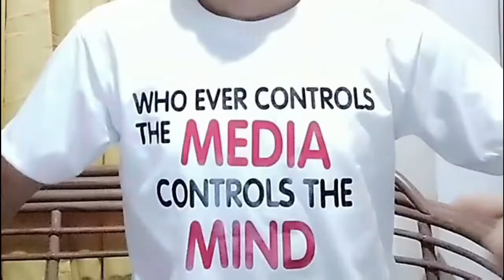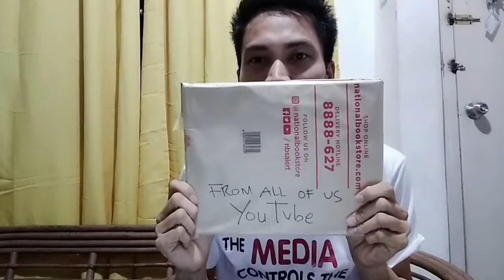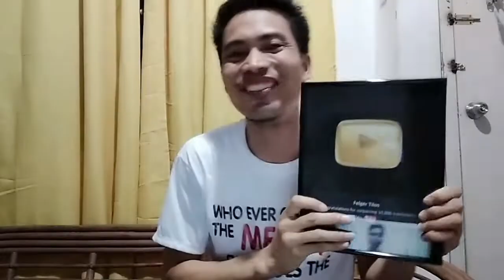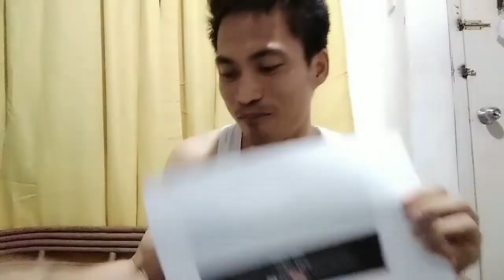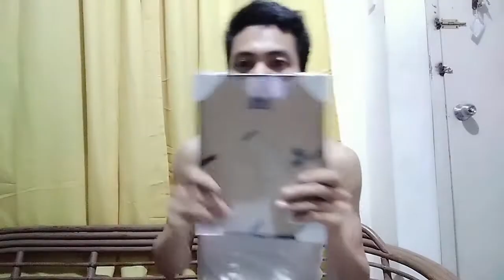How to Have YouTube Play Button for 10,000 Subscribers | Unboxing Bronze Award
Thank you YouTube for the privilege of this platform to leverage our effort in showcasing our talents and advocacy.
Thank You sa lahat ng supporta nyu...
# Inspired by the tycoons in Philippine top 10 YouTube Channels
ABS-CBS Entertainment
Raffy Tulfo in Action
GMA Network
GMA Public Affairs
GMA News
ABS-CBN News
Wish 107.5
Ja Mil
ABS-CBN Star Music